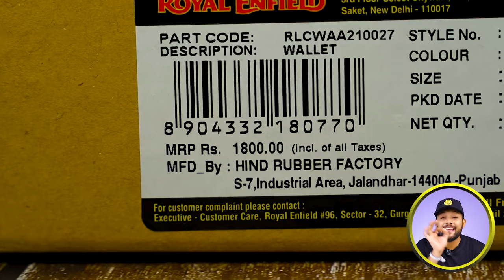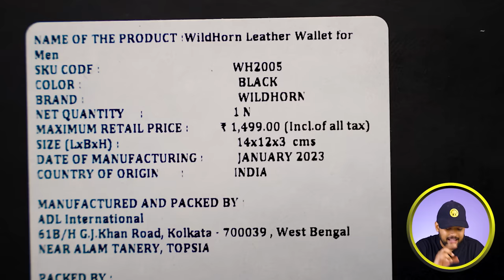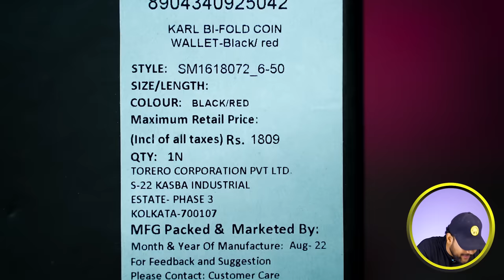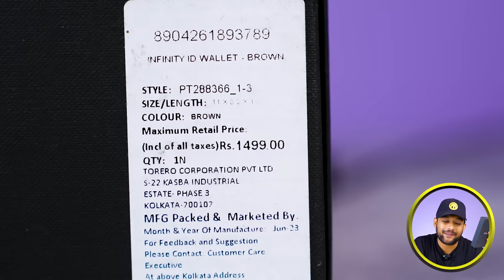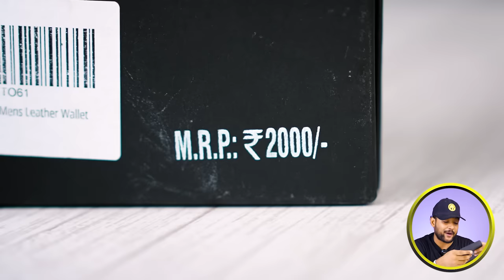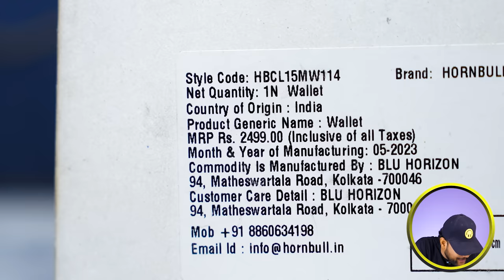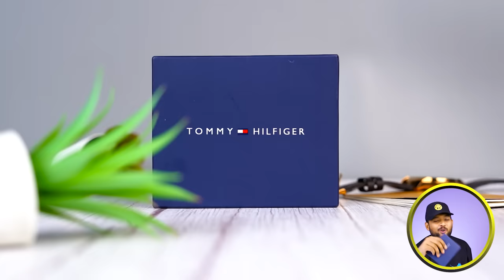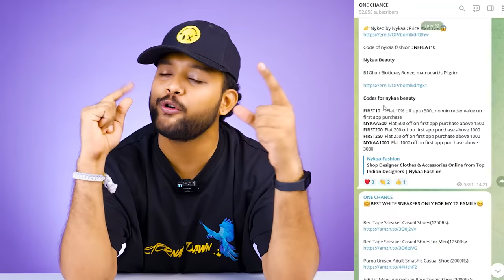10 BEST WALLETS FOR MEN UNDER 500/1000 ON AMAZON 🔥 Wallet Haul Review 2023 | ONE CHANCE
10 BEST WALLETS FOR MEN UNDER 500/1000 ON AMAZON 🔥  Wallet Haul Review 2023 | ONE CHANCE
1.  Royal Enfield Colour Block Wallet Navy ( Colour is Changed )

2.  Tommy Hilfiger Leather Men Wallet (tan)

3.  POLICE Men Leather Infinity Id Wallet - Brown (Pt288366_1-3)

4.  Swiss Military Karl Gents Wallets |Original Genuine Leather Wallet for Men - Bifold Slim Wallet for Men Gents Wallets Purse for Men -4 Credit Card Slots, 1 Coin Pocket - Gifts for Men(Black Red)

5.  Amazon Brand - Symbol Brown/Olive Leather Men's Wallet (SY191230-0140E)

6.  URBAN FOREST Orlando Mens Leather Wallet

7.  Tommy Hilfiger Tan Men's Wallet (TH/ENOCHGCW23)

8.  TITAN Brown Leather Men's Wallet (TW106LM1DB)

Intro: 0:00
1st Wallet for men: 0:07
2nd Wallet for men: 1:27
3rd Wallet for men: 2:56
4th  Wallet for men: 4:48
5th Wallet for men: 5:58
6th Wallet for men: 7:20
7th Wallet for men: 9:02
8th Wallet for men: 10:22
9th Wallet for men: 11:40
10th Wallet for men: 12:45